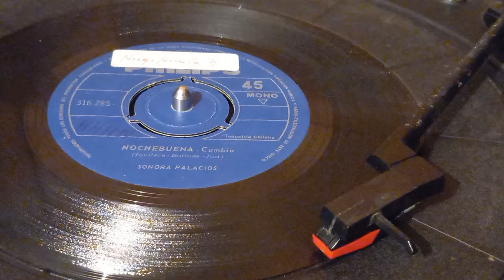Sonora Palacios ...Nochebuena